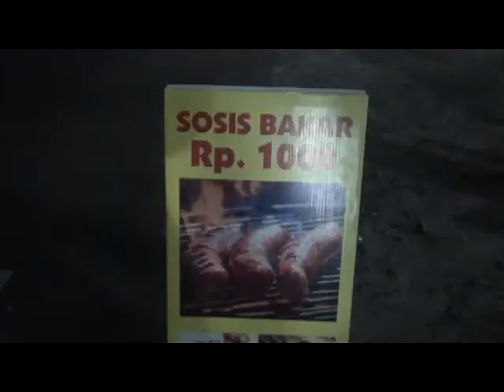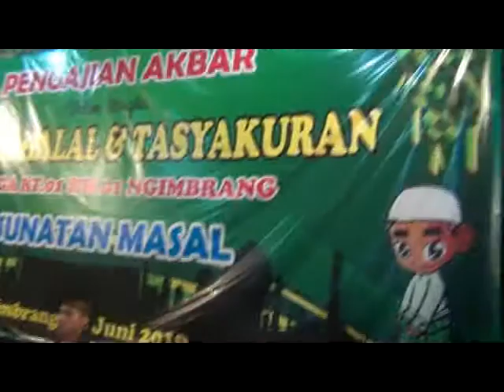Musik Religi sip di Ngimbrang Bulu Temanggung 07